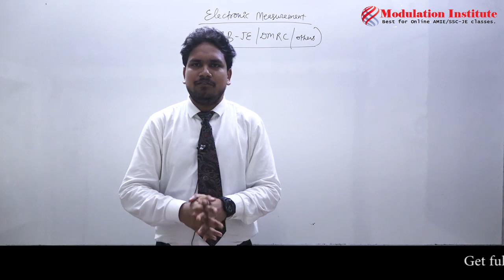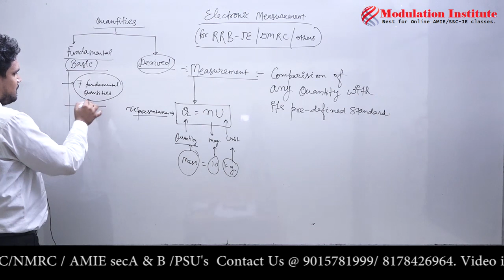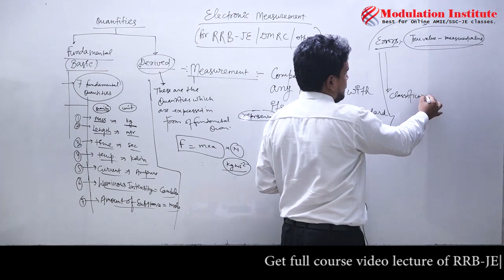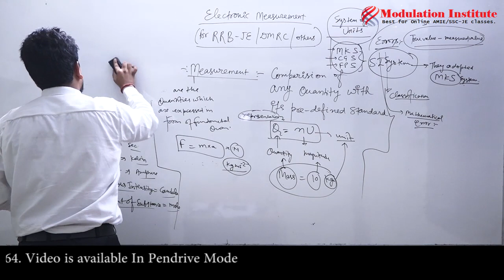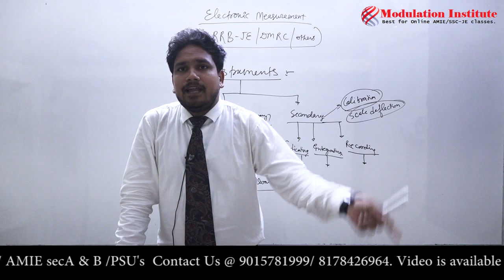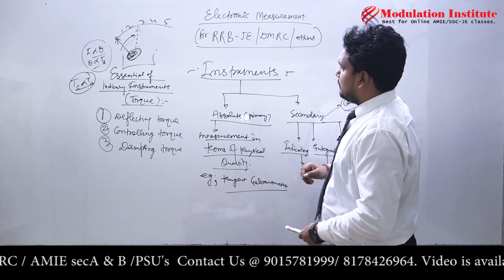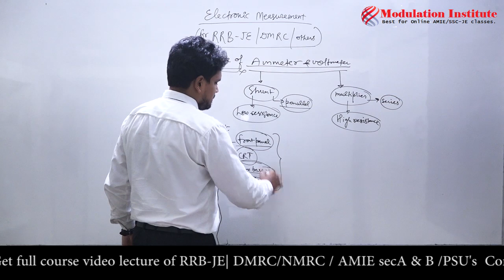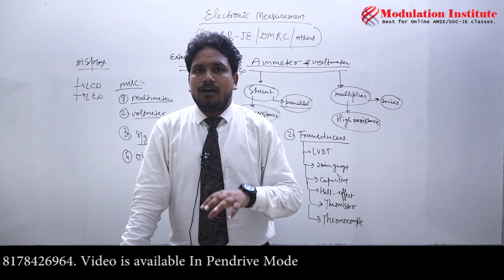RRB-JE CBT 2 | DMRC | NMRC | PSU'S LECTURE OF ECE ( ELECTRONICS MEASUREMENTS)| Modulation Institute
RRB JE CBT 2 exam is golden chance for ECE students to get job and MODULATION INSTITUTE provide full course video lecture , study material, practice paper online test series ,
so that  students can study from Home.